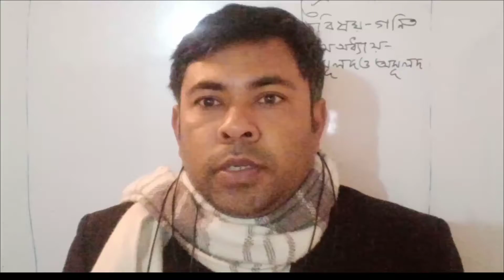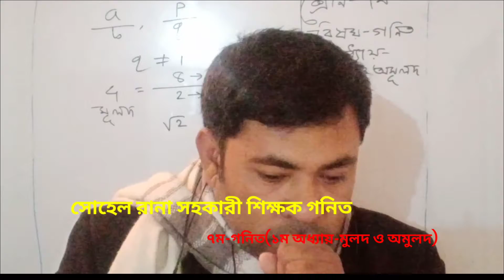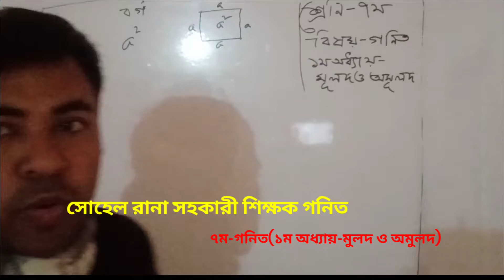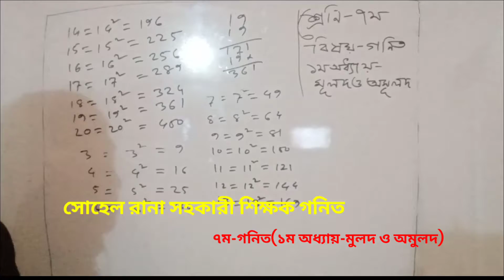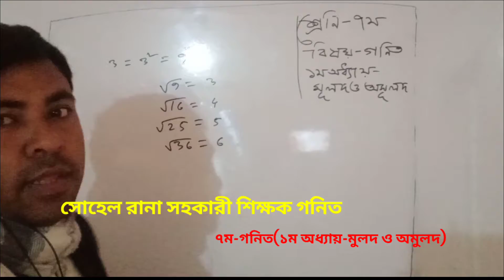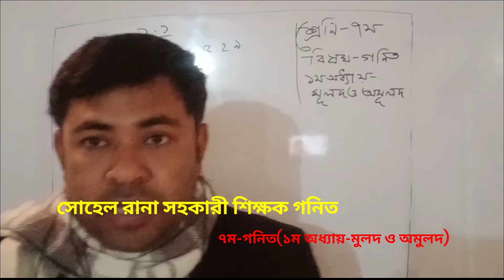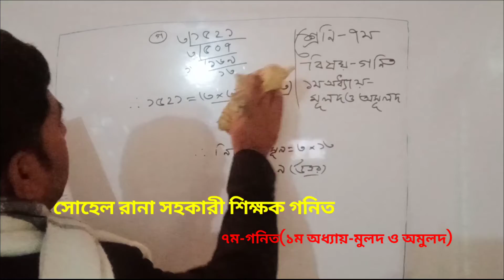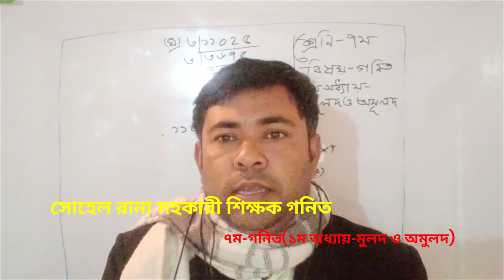Class 7 math chapter 1.1Class 7 chapter 1 rational and irrational. Seven math chapter 1.1by suhel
সোহেল রানা
সহকারী শিক্ষক (গনিত)
হক সাহেব উচ্চ বিদ্যালয়
বি.এসসি +এম.এসসি (গনিত)
বি.এড(first class) গনিত
এই ভিডিওতে  মুলদ ও অমুলদ সংখ্যার বিস্তারিত আলোচনা করা হয়েছে এবং অনু - ১.১ এর কয়েকটি অংক  সমাধান করা হয়েছে  খুব সুন্দর ভাবে।  আশা করি ভিডিও টা ভালো লাগবে।ভিডিও টা ভালো লাগলে অবশ্যই একটি লাইক কমেন্ট এবং শেয়ার করুন এবং সাবস্কাইব করুন যাতে নতুন নতুন ভিডিও আপলোড দেওয়ার সাথে সাথে আপনার কাছে চলে যায়। Thank you so much everybody with connect me.
ধন্যবাদ সকলকে